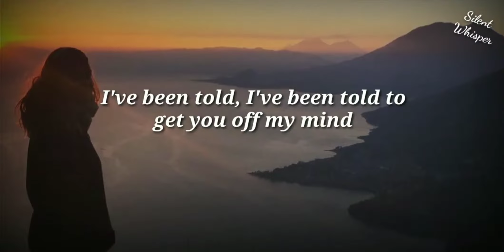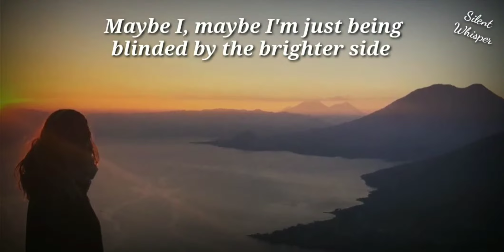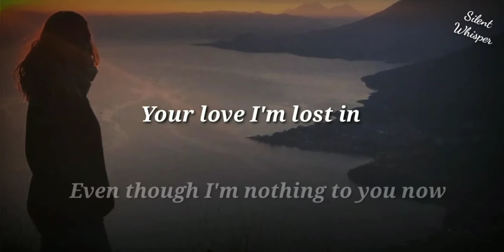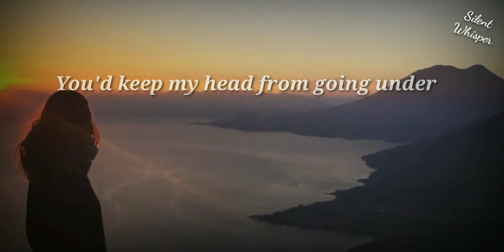LEWIS CAPALDI | Bruises | Lyrics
Lewis Capaldi's Bruises from his debut album Divinely Uninspired To A Hellish Extent. Amazing album!

*Copyright*